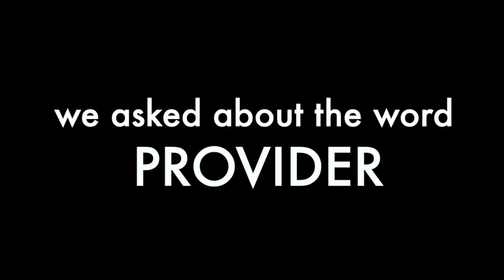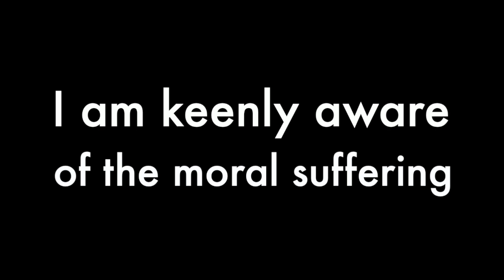Roshi Joan Halifax (Guest: Roshi Joan Halifax, Abbot of Upaya Zen Center): A Grandmother's Heart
A grandmother’s heart is not sappy.  It is strong and has perspective.  We spoke with Roshi Joan about the moral suffering that doctors, nurses and clinicians are feeling in 2020.  She reminds us that contemplative practice allows us to bear witness, but NOT to bypass or “zen out” from our moral challenges.